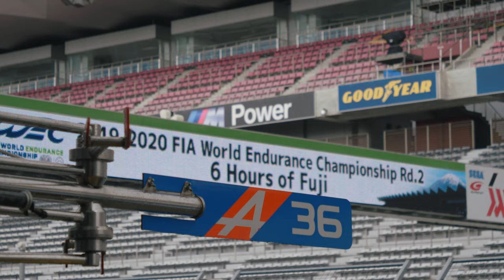[WAYM] Thomas LAURENT x Signatech Alpine ELF - 6 hours of Fuji 2k19